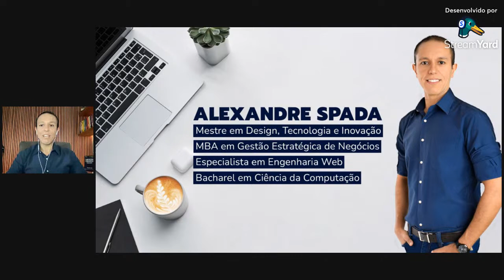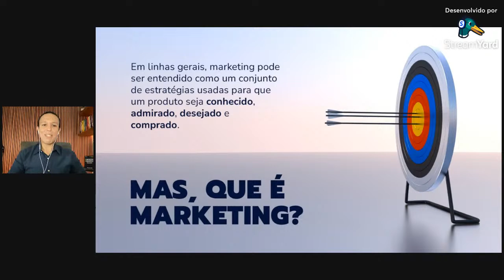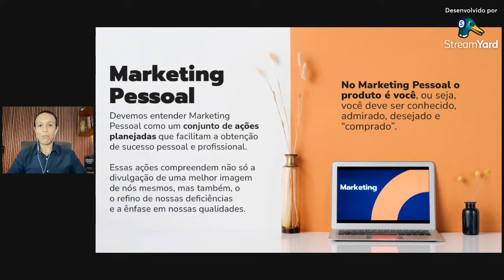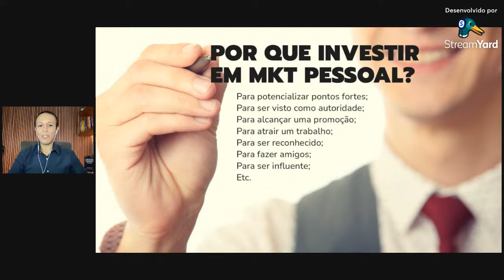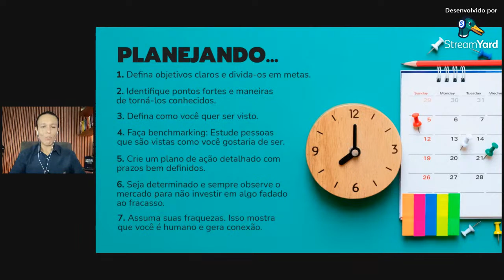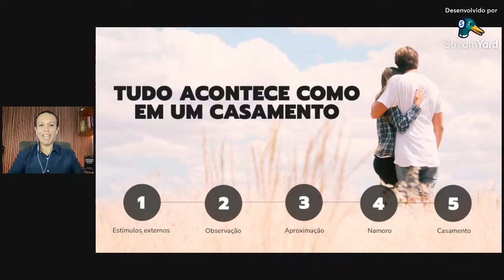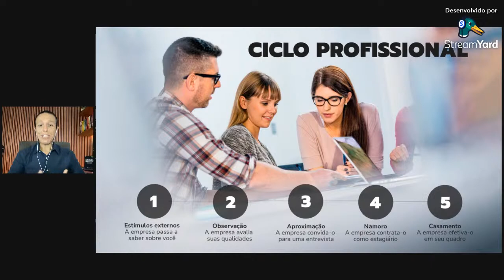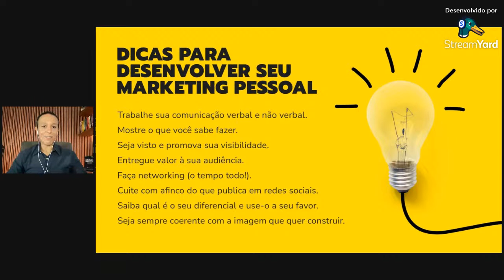Live • "Marketing Pessoal Digital"